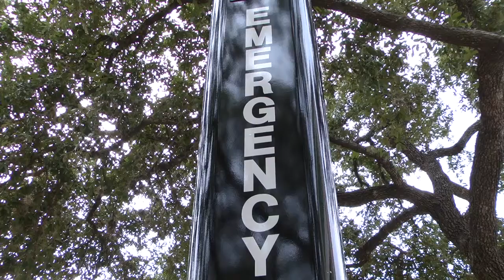Campus Safety Concerns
The University Police Department is urging students to take more precautions. In this Bobcat Update, Tiana Lee tells us about how campus safety is being promoted. (Photographer: Ross Pirtle)